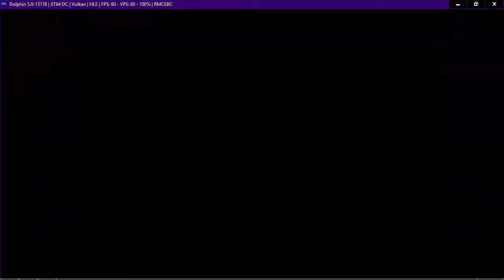Neptune777 Forza MAX Broad Challenge 06 02 2021 002